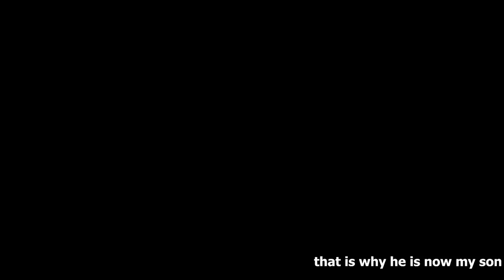Why Commando is Best Boy | Risk of Rain 2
No i will explain myself further

Got Stuff You'd like to Send? Send it to:
P.M. Seymour